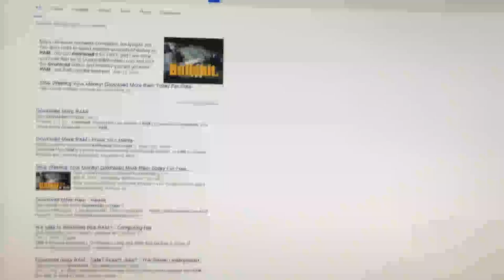cOOKY CliiKer twotorial (GON SexuAL!!!!!) XDDDDD 11111111111111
hey guys i want to thankj youy gor all the supoport recently this is going to sergbe as the 26 subs special i promised you a while ago sry.  XDDDDD